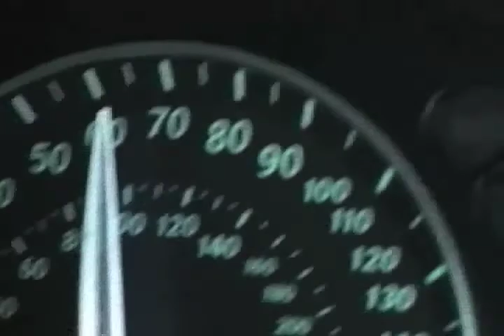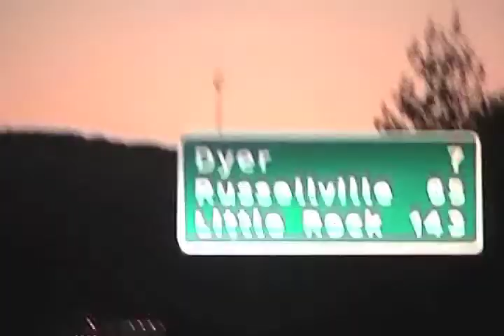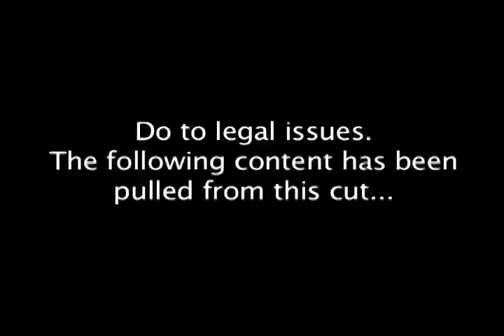college CRASHERS - Pilot Episode (Part Two)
check out collegeCRASHERS.tv